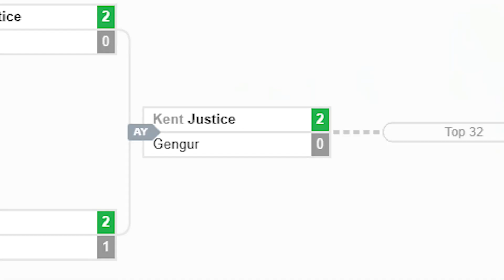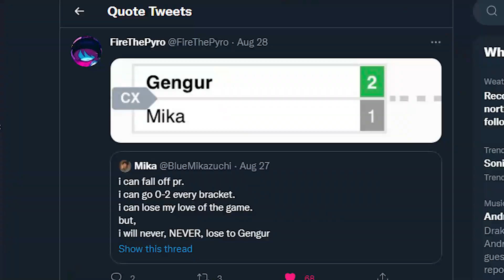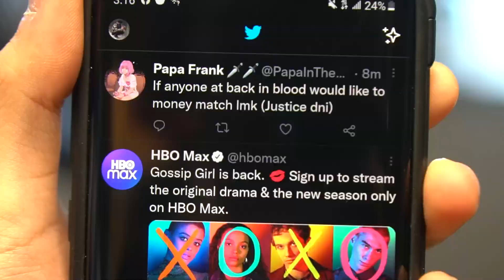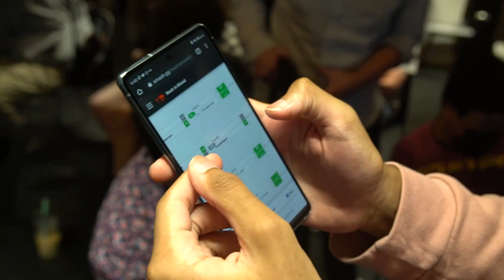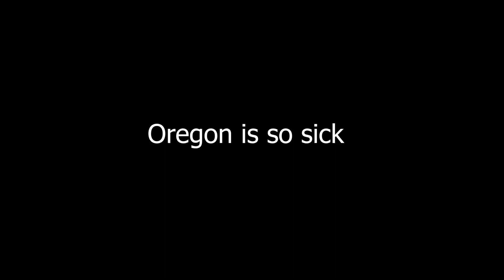Back In Blood | A PNW Regional!!!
Day 2 in our Oregon trip, this time the main event! Back In Blood was a 220 player Oregon regional. Had a blast and can't wait for Back In Blood 2!!!

Shoutouts to sleepover for the intro + outro music!